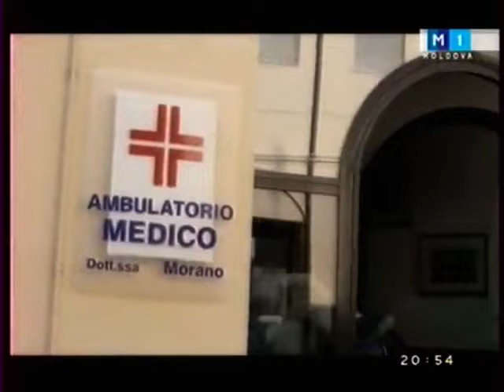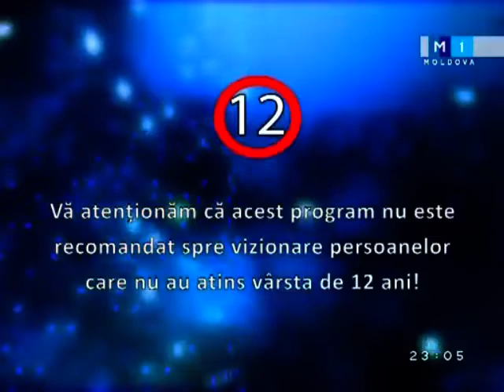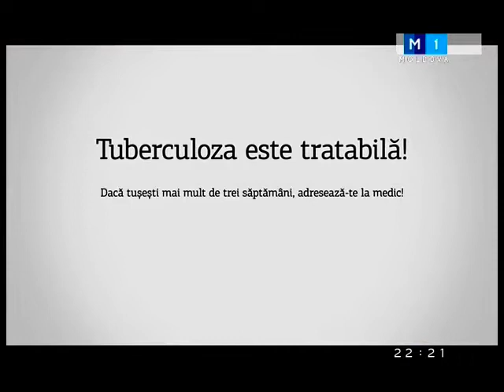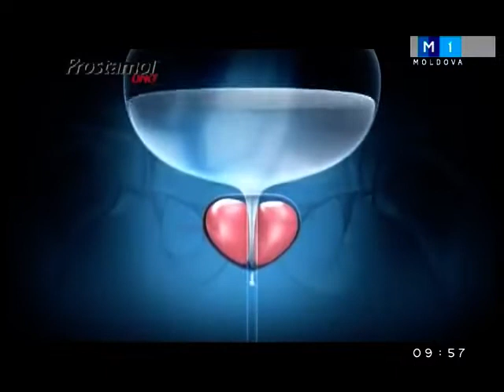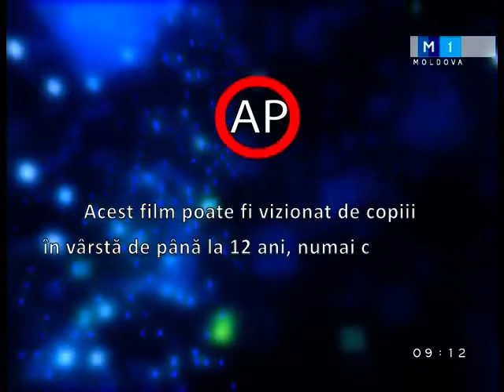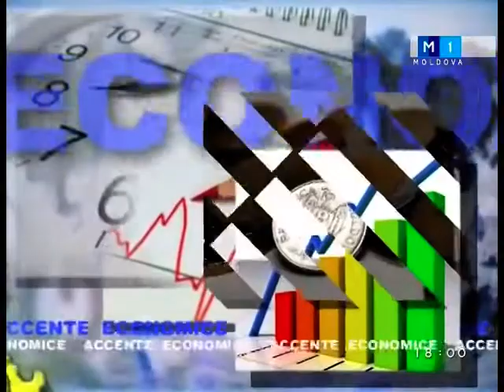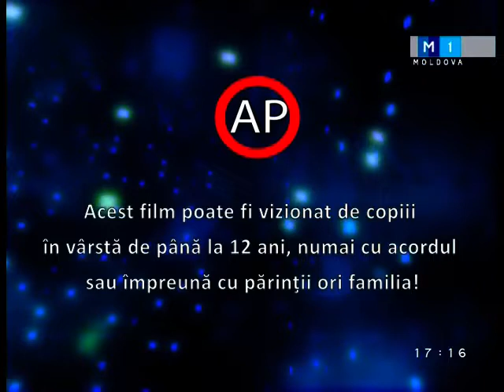Moldova 1 - Reclame,Promo-uri,Avertizare,Ident-uri